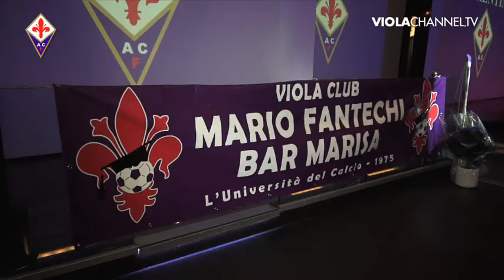21-02-13 Viola Club Fantechi.mp4